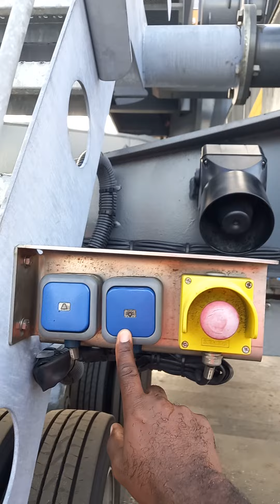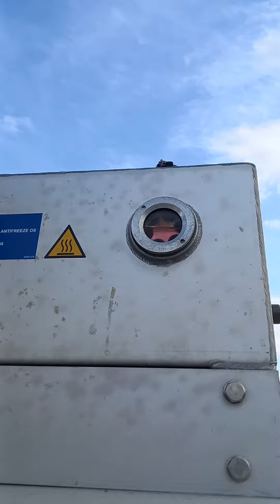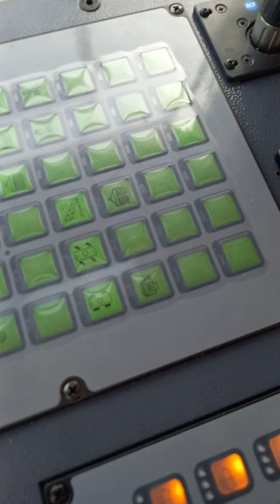LIEBHERR 280 prise de poste sommaire # grutier portuaire #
une petite visite guidé d'une prise de poste  sommaire de la LIEBHERR 280!!!
Bon visionnage.
Du bas de caisse aux échappés passant par le compartiment moteur au poste de pilotage